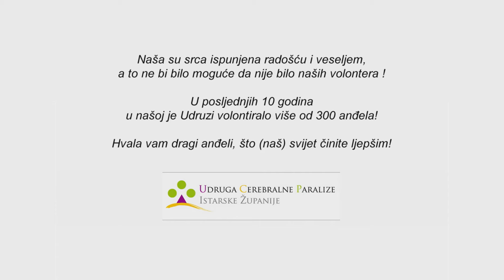Prez besedi gonat - Charity project Video for the Association of cerebral paralysis of Istria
Ovaj smo video zajedničkim snagama ostvarili za ovu predivnu djecu - korisnike Udruge cerebralne paralize Istarske županije. Sretni smo što smo podržali projekt Halliwick metode plivanja koji pomaže održavanju kvalitete života onihma kojima je pomoć potrebna već od samog rođenja.

Glazba i izvedba / music and performance: Elis Lovrić ''Prez besedi gonat'' / ''Speaking without words''
Audio / recording: Dean Pavletić - Tone, studio Partyzan
Režija / director: Danilo Lola Ilić